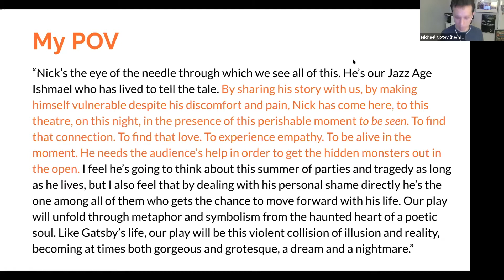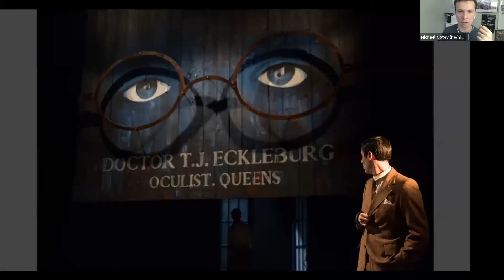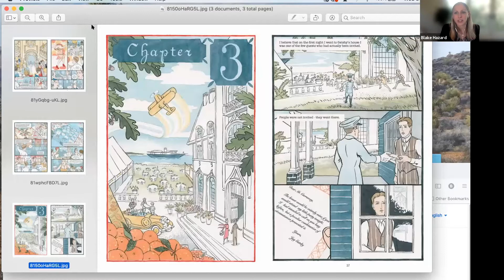Gatsby Unbound: The Future of an American Masterpiece Out of Copyright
On January 1, 2021, The Great Gatsby entered The Public Domain, allowing this Great American Novel to be re-imagined for the 21st century and beyond. Professor Maureen Corrigan, Michael Cotey (Director & Producer), Blake Hazard (Musician, Fitzgerald Estate Trustee, Great-Granddaughter of Scott & Zelda), and Nghi Vo (Author of The Chosen and The Beautiful) talk about what lies ahead.